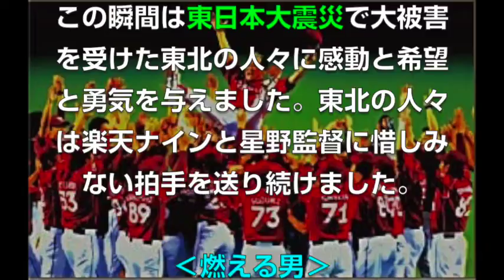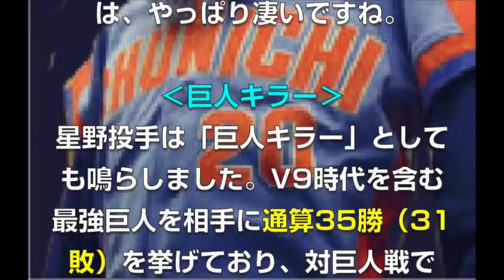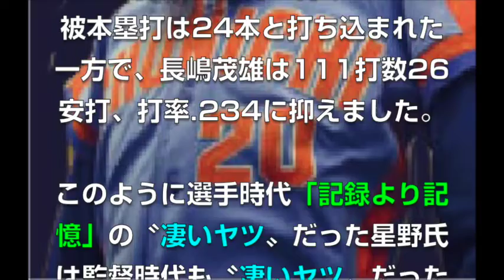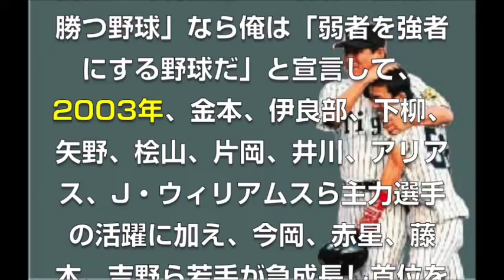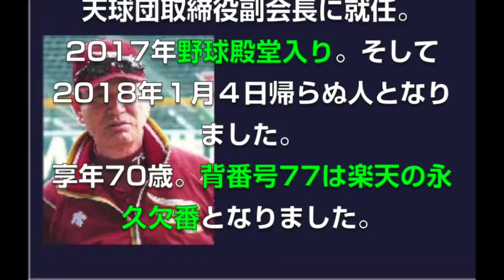プロ野球凄い奴列伝（３）星野仙一：燃える男・闘将はどんな時でも熱かった！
「燃える男」「闘将」と謳われた星野仙一氏の野球人生の一端をダイジェストで紹介します。星野氏には２度のクライマックスがあったと思われます。１つ目は現役時代1974年、巨人の10連覇を阻止したこと。２つ目は2013年、楽天での日本一達成です。1974年は星野投手がエースとして大車輪の活躍をし、中日OBの板東英二氏が歌う『燃えよドラゴンズ』が大ヒットしました。参考までにその歌詞の出だしを紹介しますと、
　１番高木がフォアボール　２番谷木が送りバント　３番谷沢がタイ
　ムリー　４番マーチンホームラン　頑張れ　頼むぞ　ドラゴンズ
高木とは先日亡くなった高木守道氏です。中日のオールドファンには忘れられない思い出でしょう。

　参考資料：Wikipedia、BaseballKing
　画像：GMOプリ画像より